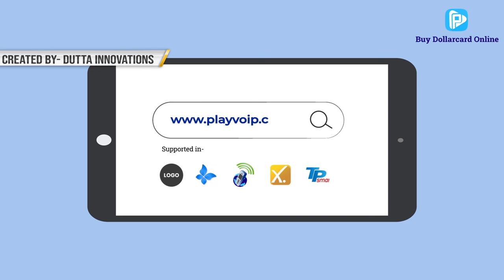Playvoip- Explainer Video English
Playvoip is the best platform to buy dollarcard, for more Details.

Do you want Animated Explainer Video, a promotional, advertising video which can help you reach a wider audience, create a positive impact and improve brand value? We are a Kolkata based video production company involved in making high-quality videos for startups, small-medium enterprises and self-employed individuals